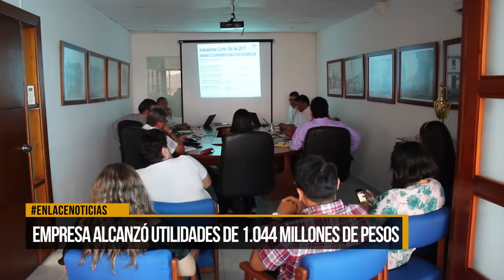Aguas de Barrancabermeja alcanzó utilidades de 1.044 de pesos